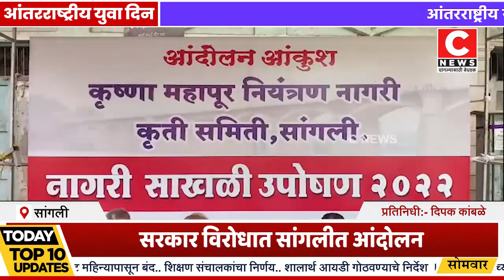महापुरावर उपाय योजना केल्या नसल्याने, सरकार विरोधात सांगलीत आंदोलन…Iसी न्यूज